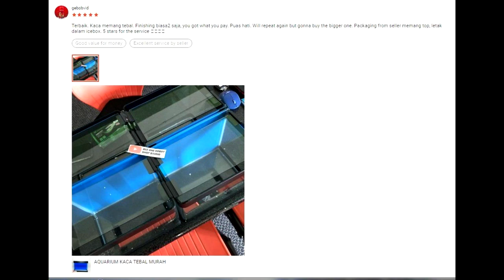REVIEW Bio ring Kebaikan Untuk Ikan Gupy / Ikan laga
BIO RING GUPPY / IKAN LAGA

KEDAI DI SETAPAK KL
WAZE BEE ONE HOBBY SHOP
FOLLOW FB PAGE BEE ONE HOBBY SHOP